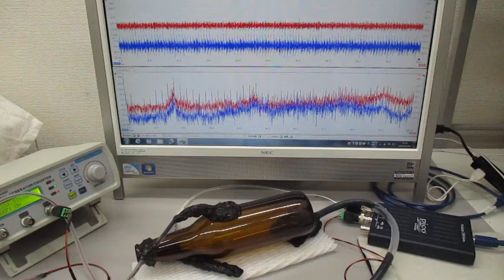超音波発振制御実験（メガヘルツの超音波プローブ）：実験の公開